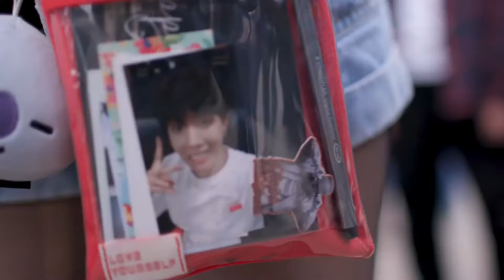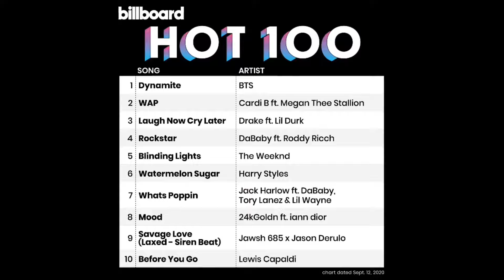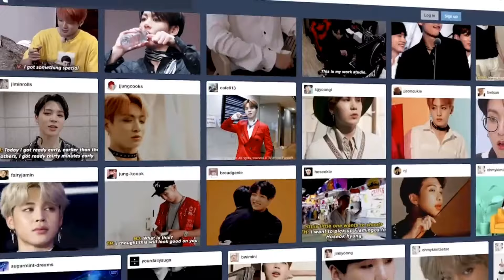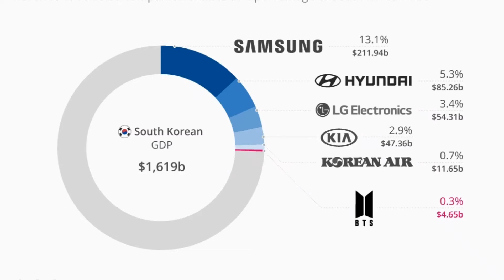বিটিএস কেন এত জনপ্রিয় | Heartbreaking Story Behind BTS Success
Heartbreaking Story of BTS

সাম্প্রতিক সময়ে বিশ্ব সংগীতের দরবারে সফলভাবে জায়গা করে নেওয়া অন্যতম আলোচিত ও জনপ্রিয় কোরিয়ান পপ ব্যান্ড বিটিএস। যারা বাংটান বয়েজ নামেও পরিচিত। সাত সদস্যের এই ব্যান্ডের যাত্রা শুরু হয় ২০১৩ সালে কোরিয়ার ক্ষুদ্র একটি এন্টারটেইনমেন্ট কোম্পানি বিগহিট এন্টারটেইনমেন্টের অধীনে। বিটিএসের শুরুর সেই সময় থেকে বর্তমান অব্দি উঠে আসার গল্পটা ছিল নানাবিধ চ্যালেঞ্জে ভরপুর।

তো চলুন ভিউয়ার্স জনপ্রিয় কে-পপ ব্যান্ডগুলো নিয়ে আমাদের এই ধারাবাহিক আয়োজনের এই পর্বে বিটিএস সম্পর্কে জেনে আসি। থাকুন ভিডিওর শেষ মুহূর্ত পর্যন্ত।

ˍˍˍˍˍˍˍˍˍˍˍˍˍˍˍˍˍˍˍˍˍˍˍˍˍˍˍˍˍˍˍˍˍˍˍˍˍˍˍˍˍˍˍˍˍˍˍˍˍˍˍˍˍˍˍˍˍ

ˍˍˍˍˍˍˍˍˍˍˍˍˍˍˍˍˍˍˍˍˍˍˍˍˍˍˍˍˍˍˍˍˍˍˍˍˍˍˍˍˍˍˍˍˍˍˍˍˍˍˍˍˍˍˍˍˍ

ˍˍˍˍˍˍˍˍˍˍˍˍˍˍˍˍˍˍˍˍˍˍˍˍˍˍˍˍˍˍˍˍˍˍˍˍˍˍˍˍˍˍˍˍˍˍˍˍˍˍˍˍˍˍˍˍˍ

BTS also known as the Bangtan Boys, is a seven-member South Korean boy band that began formation in 2010 and debuted in 2013 under Big Hit Entertainment. The septet—composed of Jin, Suga, J-Hope, RM, Jimin, V, and Jungkook—co-writes and co-produces much of their own output. Originally a hip hop group, their musical style has evolved to include a wide range of genres. Their lyrics, often focused on personal and social commentary, touch on the themes of mental health, troubles of school-age youth and coming-of-age, loss, the journey towards loving oneself, and individualism. Their work features references to literature and psychological concepts and includes an alternative universe storyline. The group has released several albums and performed on several world tours.

Heartbreaking Story Behind BTS Success
BTS Heartbreaking Story in Bangla
Biggest Kpop Store in Bangladesh
BTS Success Story in Bangla
BTS V Biography in English
BTS Biography in English
BTS Biography in Bangla
BTS Heartbreaking Story
ব্ল্যাকপিংকের সাফল্যের গল্প
বিটিএস কেন এত জনপ্রিয়
Why BTS is so Popular
Bulletproof Boy Scouts
Bangtan Sonyeondan
BTS Funny Moments
BTS Lifestyle Bangla
BTS কেন এত জনপ্রিয়
BTS Girlfriend 2021
BTS Success Story
Beyond the Scene
Best Kpop Groups
BTS Girlfriend